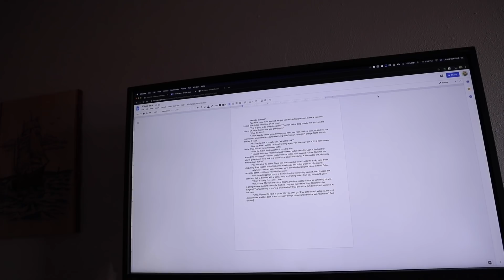How to Stop Procrastinating With The 10 Minute Rule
Start listening with a 30-day Audible trial. Choose 1 audiobook and 2 Audible Originals absolutely free. or text wheezywaiter to 500500.

OTHER DPC SONGS in this video
City You Know
I Need a Moment
Circuit Us
The only cure for my asthma is for you to follow these things.
THANKS PATRONS
Jakub Koziol
Byron Marsh